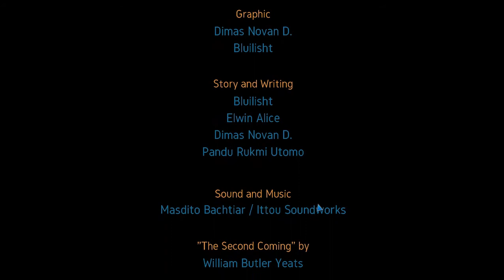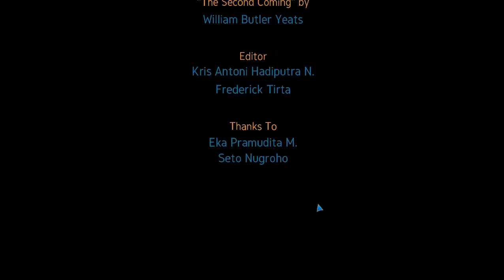MOTHER'S WISDOM | Divination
Tut Tut Child feat. Beth Cole - If I Could